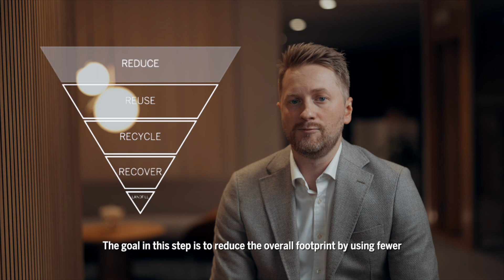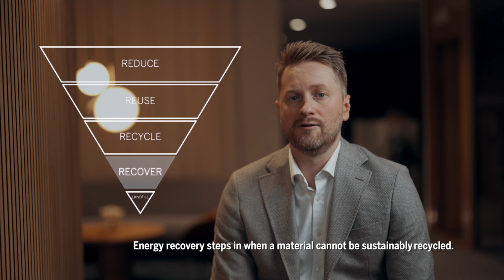The role of the waste hierarchy in the circular economy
With consumer demand rising for sustainable products, and regulations around the globe raising sustainability standards, the move toward the circular economy is imminent. But to do so, the chemical industries need to rethink how things have always been done and take on approaches that prioritize sustainability, such as the waste hierarchy.

Watch this short video to hear everything you need to know about the waste hierarchy from our sustainability expert Dan Andersson and head to our insights library to read the full article